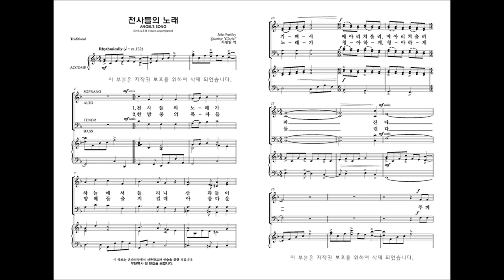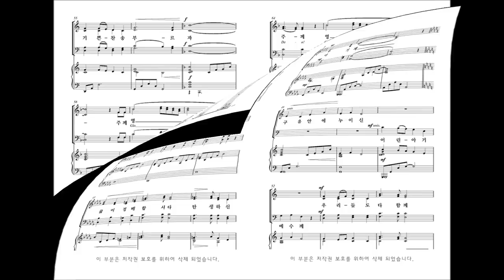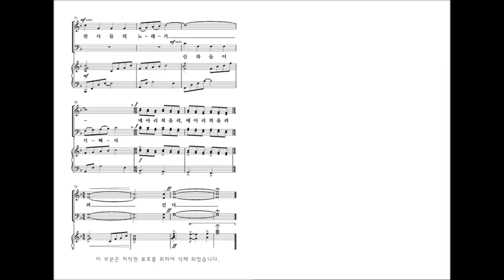[성탄절 칸타타] John Purifoy '내 마음에 오신 한 아기' 08.천사들의 노래